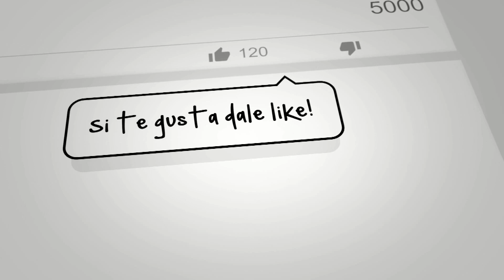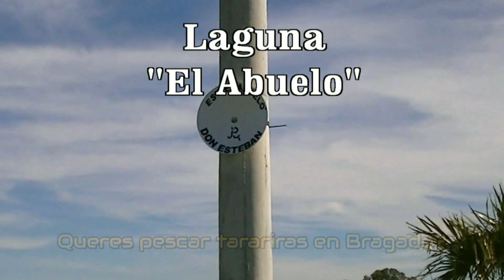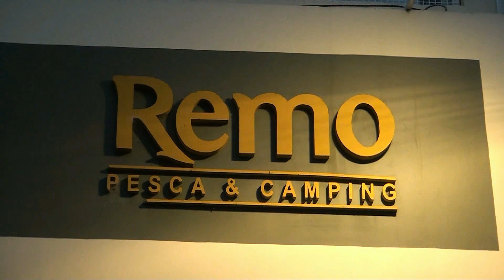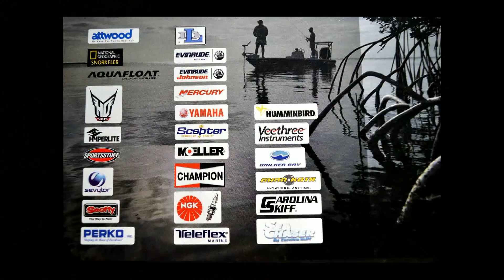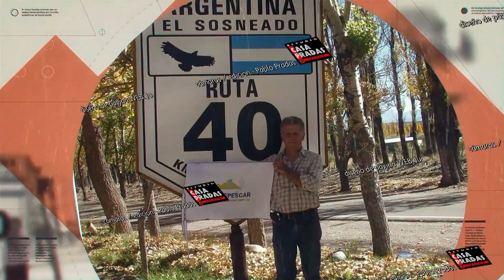Tarariras en cantidad laguna "Falappa" Bragado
excelente pesca de tarariras sabado flojo domingo impresionante la cantidad de piques